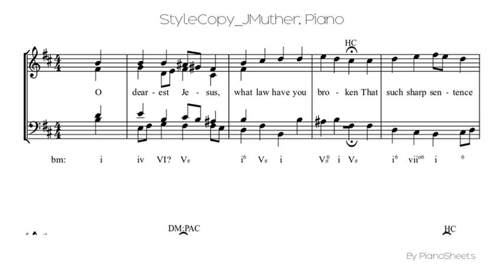StyleCopy_JMuther [Piano Solo]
Piano Solo Sheet: StyleCopy_JMuther